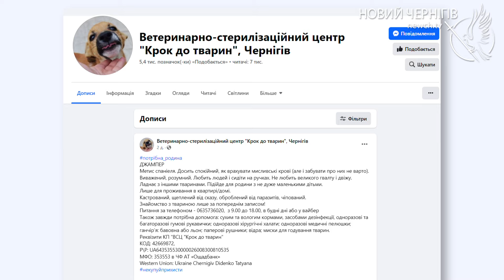Будинок для хворих киць: ветеринарно-стерилізаційний центр у Чернігові потребує допомоги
На базі ветеринарно-стерилізаційного центру "Крок до тварин" котам з онкологічними захворюваннями облаштовують будиночок, де вони зможуть перебувати в комфортних умовах під постійним наглядом фахівців. Частину коштів вже вдалося зібрати, але їх недостатньо. Як допомогти хворим пухнастикам та долучитися до ініціативи, дивіться у сюжеті.